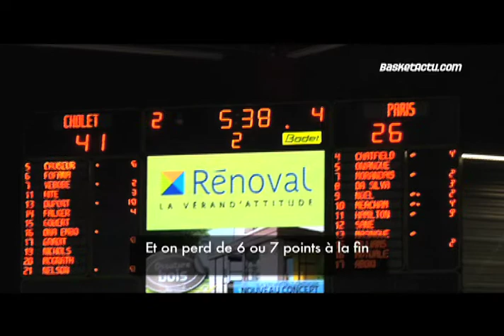Highlights et Reactions Cholet 87-94 Paris Levallois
Extraits du match et réactions des principaux acteurs de cette rencontre du 9 décembre 2011 à la Meilleraie, Cholet.